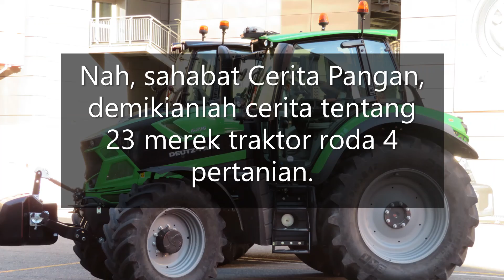23 Merek Traktor Roda 4 Pertanian yang Perlu Anda Ketahui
Video ini tentang 23 merek traktor roda 4 pertanian yang perlu Anda ketahui.

Visual video ini diliput pada Eima Agrimach, pameran alat dan mesin pertanian di IARI, Pusa, New Delhi, India, 7 – 9 Desember 2017, dan Eima International ke-43 pada International Agricultural and Gardening Machinery Exhibition, 7 – 11 Nopember 2018, di Bologna Fiere, Bologna, Italia.

Sumber teks dan visual: dokumentasi Cerita Pangan.